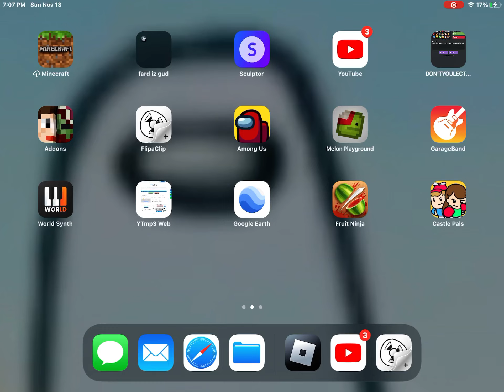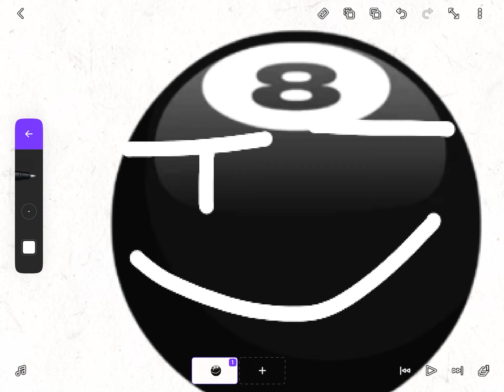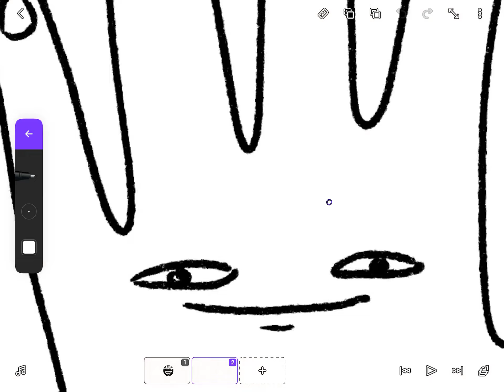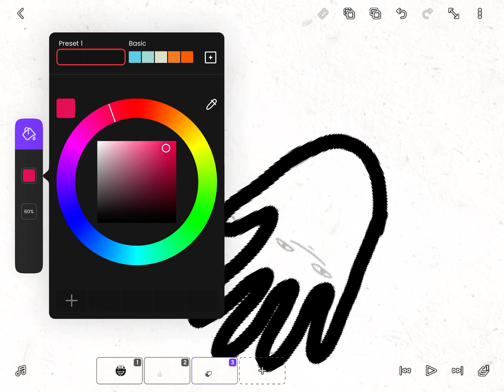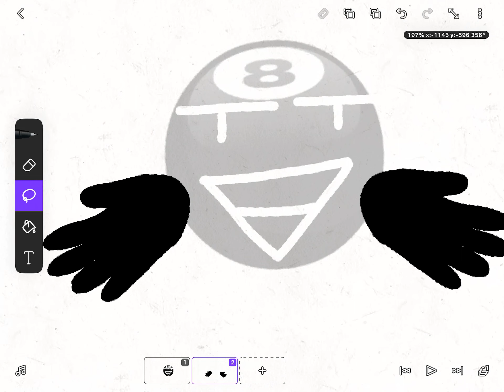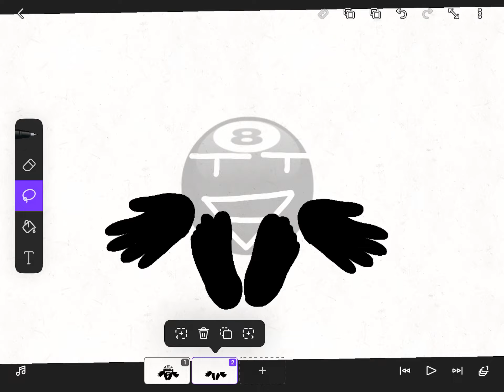How to make cursed 8 ball (form bfb)